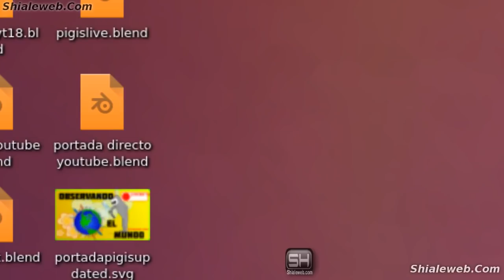La comunidad Latino Musulmán entregó cobijas y aguas a personas en situación de calle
La comunidad Latino Musulmán entregó cobijas y aguas a personas en situación de calle en la Plaza Constitución